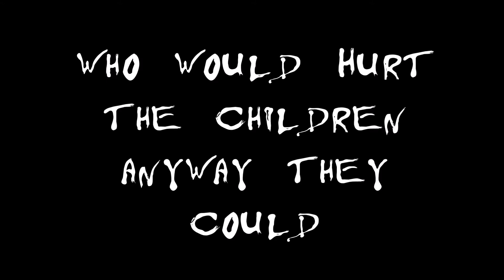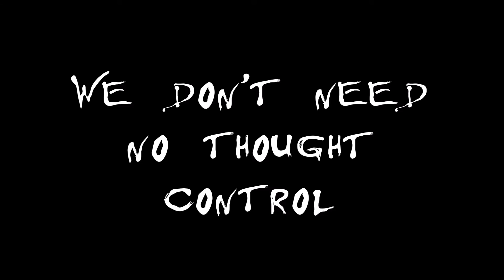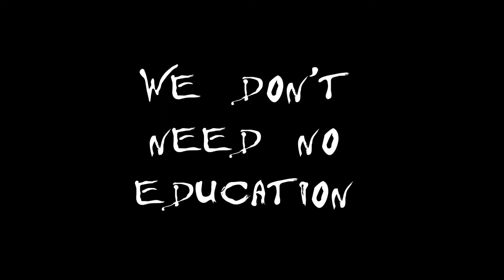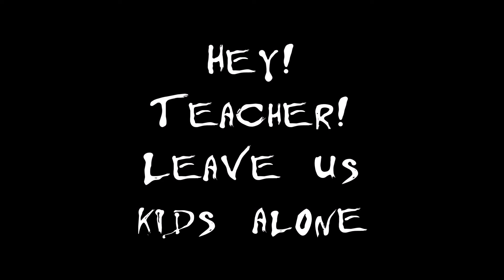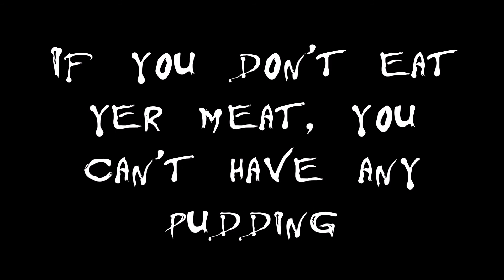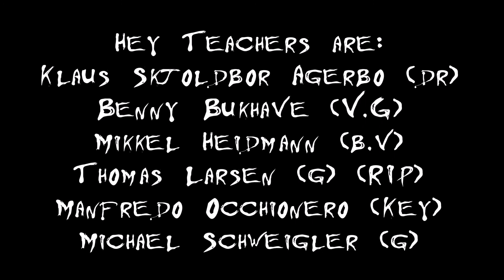The happiest days of my life/Another Brick in the Wall - Cover by Hey Teacher /Benny Bukhave (2008)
Cover version of Pink Floyd's, The happiest days of my life/ Another Brick in the Wall, recorded at Winthermusic.com in 2008.